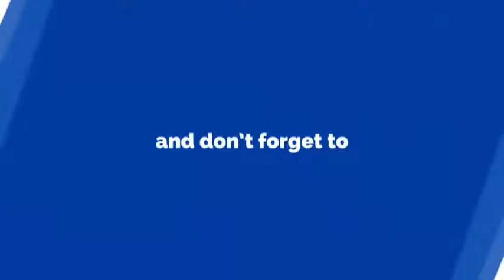nutrisystem , nutrisystem reviews, week 4 honest results